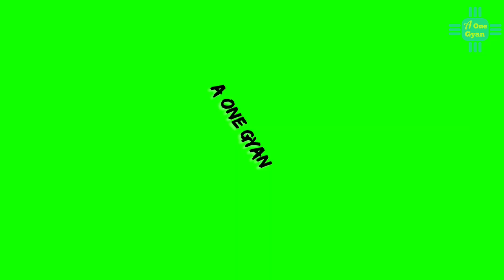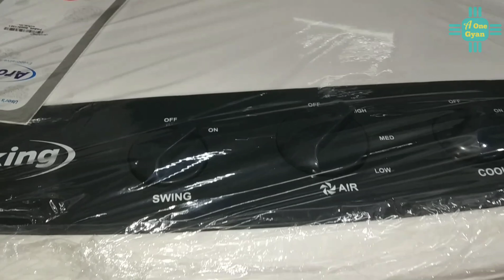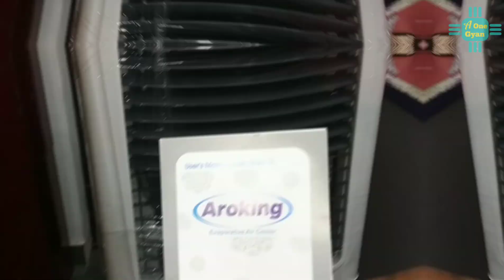aroking khaitan company ka cooler/ कूलर की सही जानकारी।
khaitan cooler
khaitan cooler moter
khaitan cooler price
aroking cooler
marvel aroking